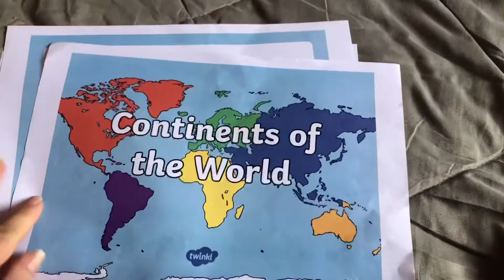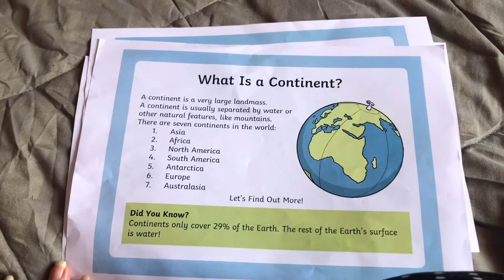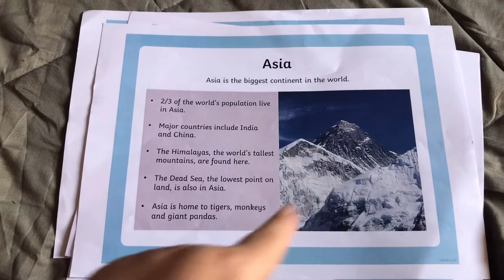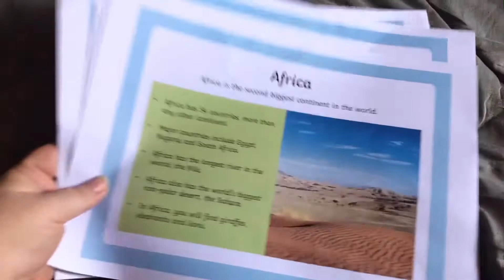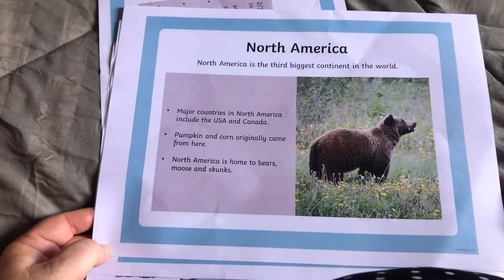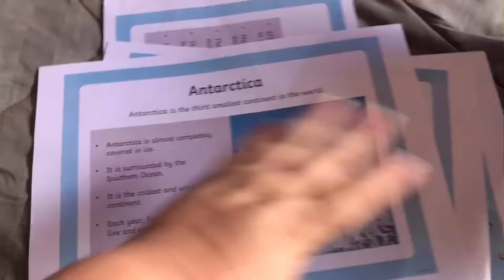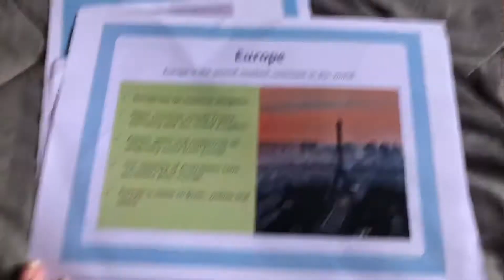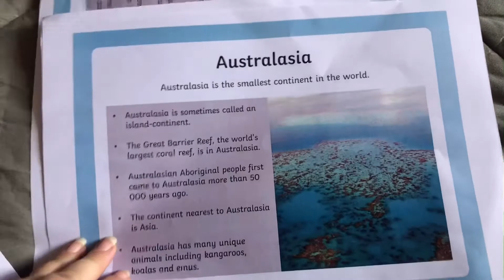GIRAFFE/LION CLASS - VIDEO59 -1st May 2020 - Continents Review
Reviewing our Continents Theme - pack 3, Friday 1st May 2020